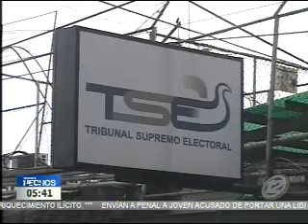Sala de lo Constitucional admite demanda contra Ulises Rívas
El magistrado Ulises Rívas habló luego que la Sala de lo Constitucional aceptara una demanda en su contra por una supuesta vinculación con un partido político. "Todos tenemos derechos a tener ideología política" fue uno de los argumentos que entregó Rívas